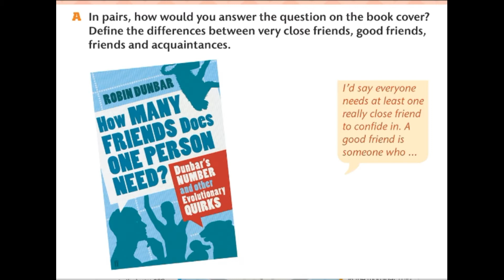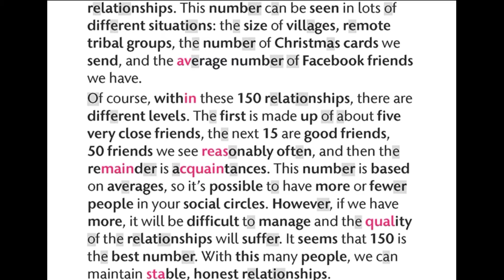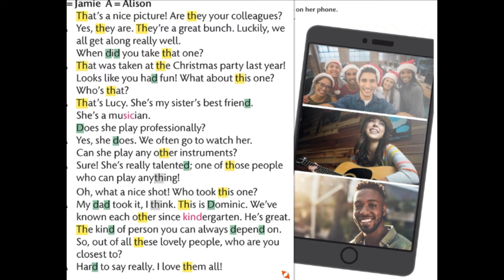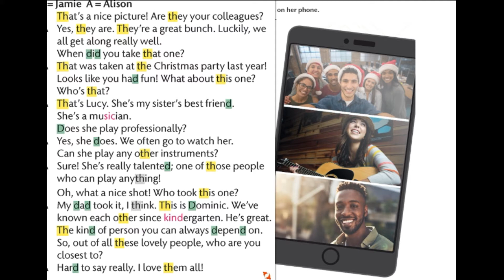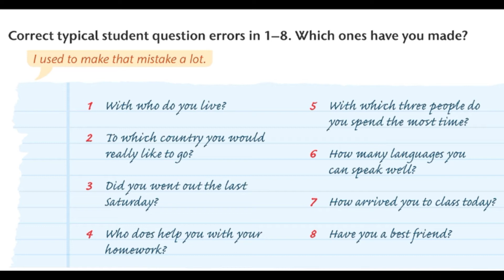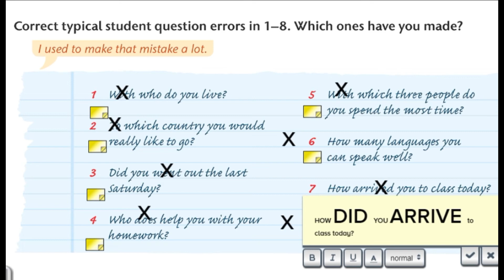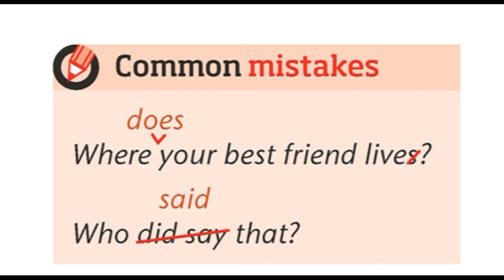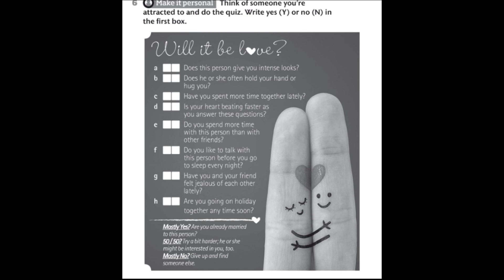B1A VIDEO LESSON - UNIT 1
Let's watch and study more vocabulary about relationships and adjectives used to describe personalities? Let's also discuss about media profiles and its safety risks. If you have any questions, talk to your teacher!